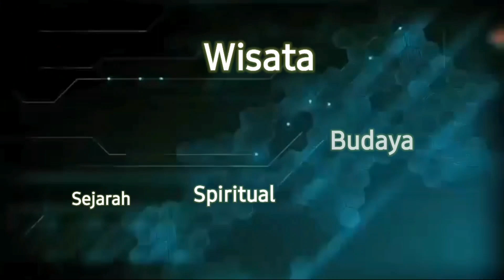Keseruan Perahu Naga saat mengelilingi Telaga Ngebel Bersama Bupati Ponorogo Sugiri Sancoko